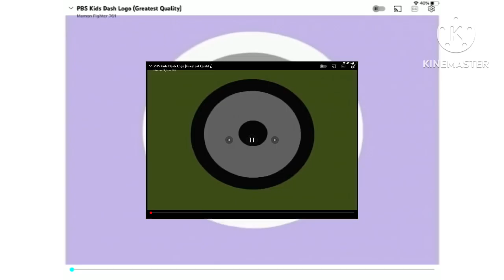PBS Kids Dash Logo Effects Round 1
@CookieMeowered is next.